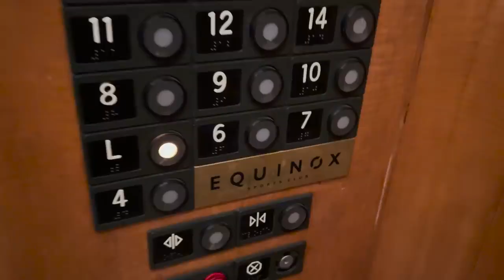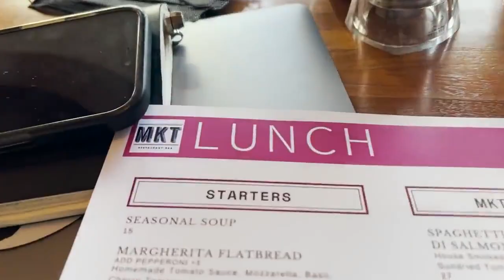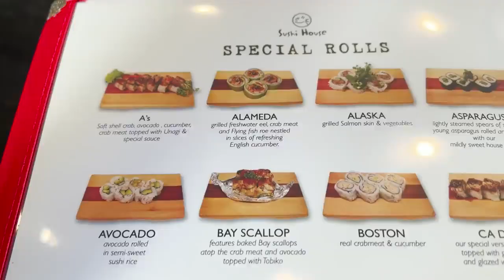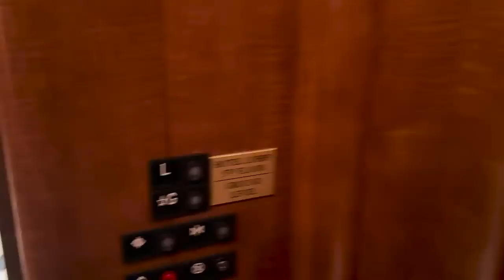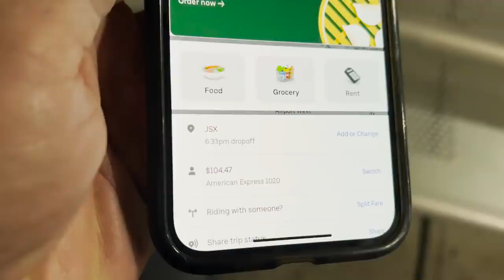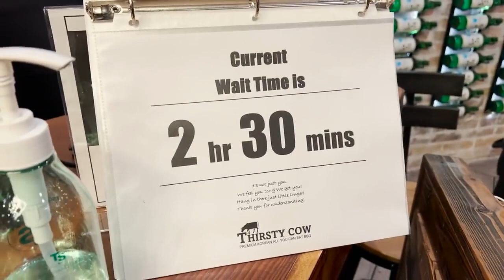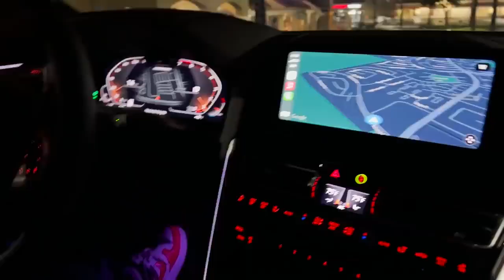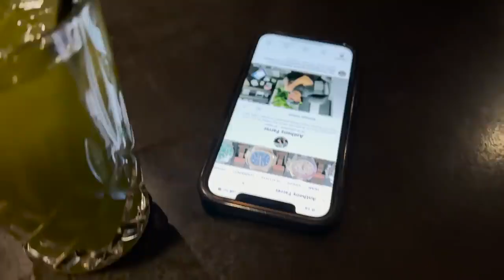Coach meets A Couple Coaching Clients Then I'm Headed To LA For Some Korean BBQ